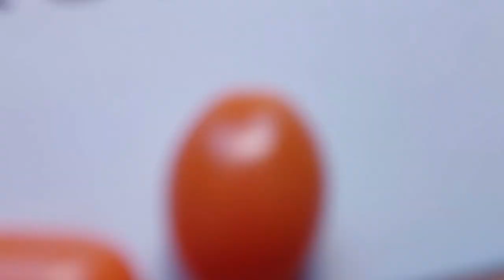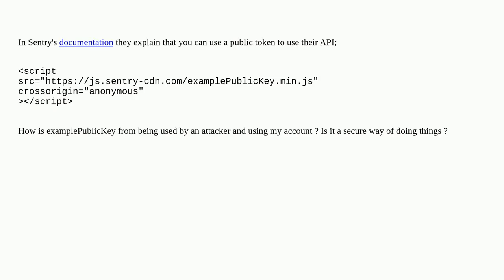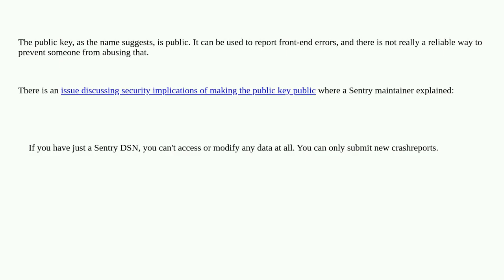Security: How are Sentry's public key protected when the token is in front end code?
How are Sentry's public key protected when the token is in front end code?

A special thanks goes out to the community

  token authentication api